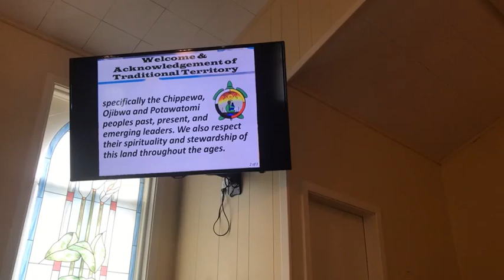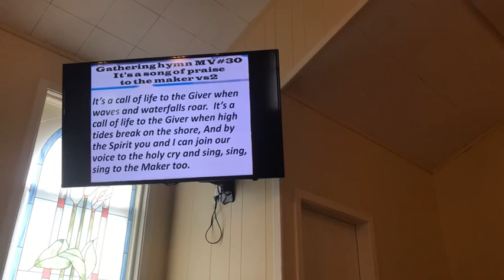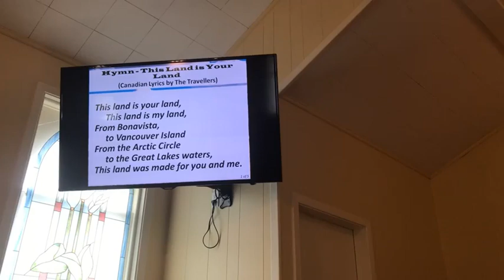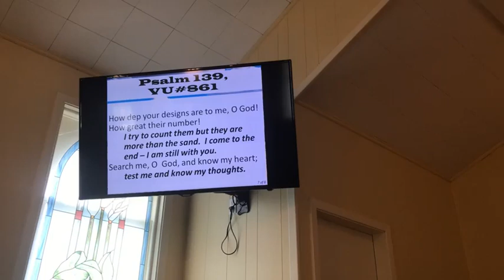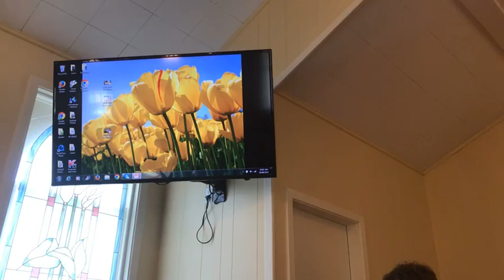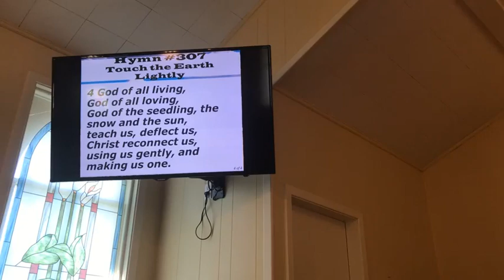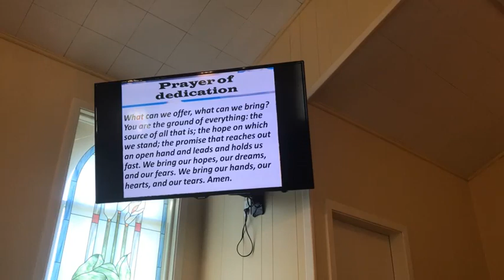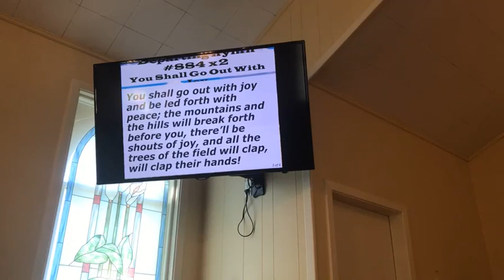Sunday Service Sept 10, 2023 with Pastor Sue Wood